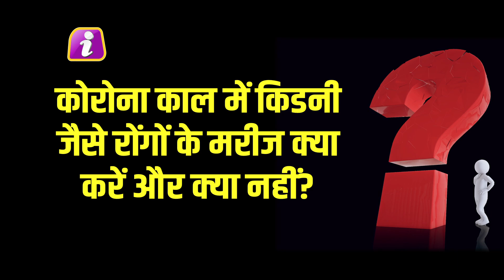किडनी और हार्ट के मरीज 100 काम छोड़कर देखें ये वीडियो, इस विश्व प्रसिद्ध डॉक्टर ने बताया काम की बात